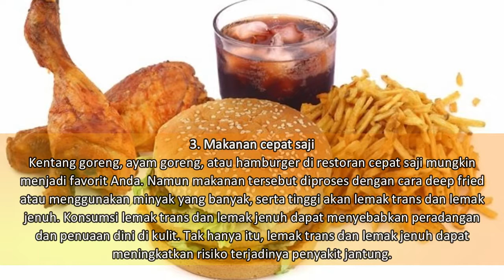Ingin Awet Muda? Hindari Jenis Makanan Dan Minuman Ini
Ingin awet muda hindari jenis makanan dan minuman ini, baik pria maupun wanita, tentu ingin terlihat awet muda. Saat menginjak usia tua, tubuh akan mengalami banyak perubahan, seperti kulit menjadi keriput dan muncul flek hitam di wajah. Beberapa orang menjalani perawatan anti-aging di pusat kecantikan untuk menghambat perubahan tersebut dan tetap awet muda. Tidak ada yang salah dengan pilihan itu. Namun meski Anda rajin merawat diri, untuk mendapatkan hasil yang maksimal, Anda juga perlu memperhatikan asupan makanan setiap hari.